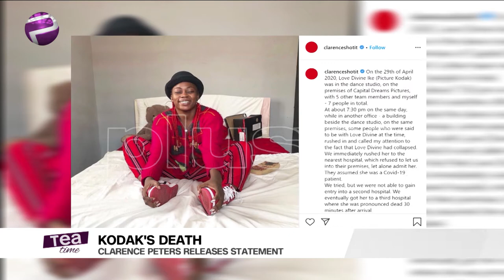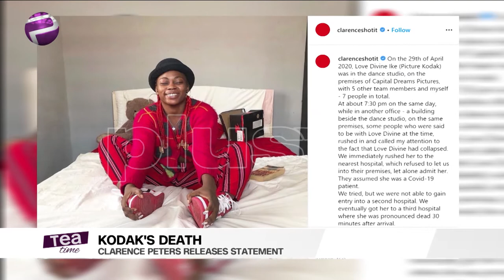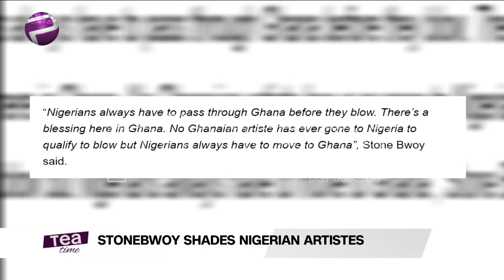Tea Time (Entertainment Show); Monday,May 4th (Afternoon Show)